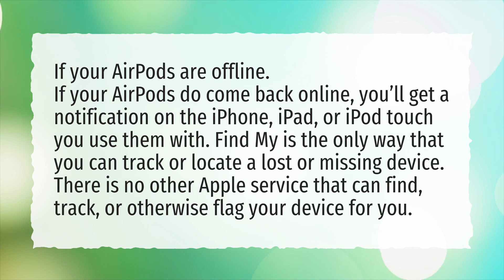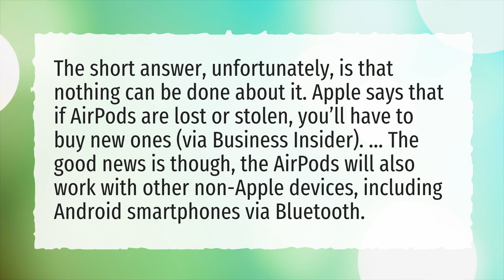Can you track AirPods if stolen?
More About Track AirPods Serial Number • Can you track AirPods if stolen?